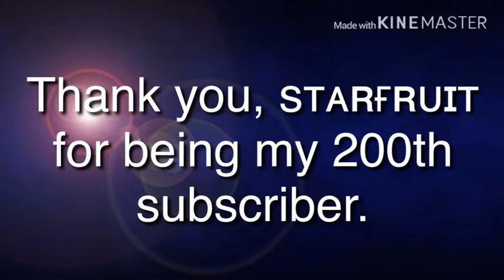Run Wild | GLMV | 200+ Sub Special {Check Description}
It's wild to imagine that I only reached 100 in April. Thank you all so much for your love and support.

For this occasion, I have made a discord channel! (A good one this time)